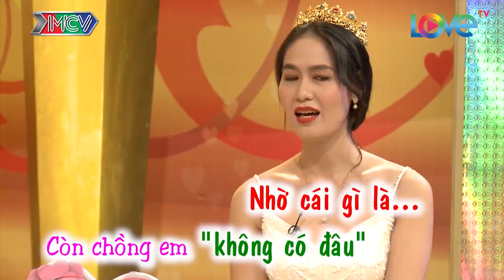Cô vợ thích để lại dấu răng trên người chồng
🔻 LIKE ngay fanpage LUCKY ME để không bỏ lỡ video cực hấp dẫn mỗi ngày!